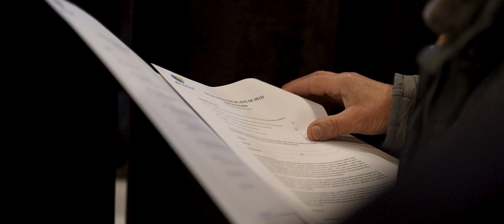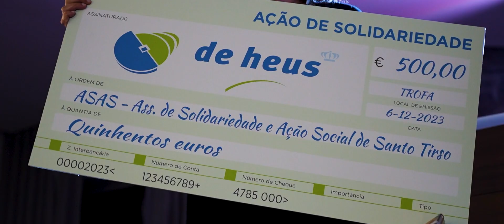Dia do Produtor de Leite 2023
👉 A De Heus organizou no dia 6 de Dezembro a 𝟮ª 𝗲𝗱𝗶𝗰̧𝗮̃𝗼 𝗱𝗼 𝗗𝗶𝗮 𝗱𝗼 𝗣𝗿𝗼𝗱𝘂𝘁𝗼𝗿 𝗱𝗲 𝗟𝗲𝗶𝘁𝗲, um evento que contou com a presença de mais de 300 clientes e amigos ligados à produção leiteira 🐄.
➡️ O dia arrancou com as boas-vindas por parte do Engº João Lobo, Diretor Geral da De Heus, e de Pedro Torres, Diretor Ibérico de Marketing e Estratégia, a que se seguiu uma palestra do Prof. Joaquim Lima Cerqueira - ESA-IPVC, intitulada “𝗗𝗲𝘀𝗮𝗳𝗶𝗼𝘀 𝗲 𝗽𝗲𝗿𝘀𝗽𝗲𝘁𝗶𝘃𝗮𝘀 𝗳𝘂𝘁𝘂𝗿𝗮𝘀 𝗱𝗲 𝗯𝗲𝗺-𝗲𝘀𝘁𝗮𝗿 𝗲𝗺 𝗯𝗼𝘃𝗶𝗻𝗼𝘀 𝗹𝗲𝗶𝘁𝗲𝗶𝗿𝗼𝘀”.
➡️ José Alves, Assistente Técnico de Ruminantes da De Heus, falou de seguida sobre “𝗢 𝗖𝗮𝗺𝗶𝗻𝗵𝗼 𝗽𝗮𝗿𝗮 𝗮 𝗦𝘂𝘀𝘁𝗲𝗻𝘁𝗮𝗯𝗶𝗹𝗶𝗱𝗮𝗱𝗲 𝗔𝗺𝗯𝗶𝗲𝗻𝘁𝗮𝗹 𝗻𝗮 𝗣𝗿𝗼𝗱𝘂𝗰̧𝗮̃𝗼 𝗱𝗲 𝗟𝗲𝗶𝘁𝗲”.
➡️ A ferramenta de monitorização da rentabilidade das explorações leiteiras 𝗠𝗠𝗠 𝗠𝗮𝗿𝗴𝗶𝗻 𝗠𝗼𝗻𝗶𝘁𝗼𝗿 𝗠𝗶𝗹𝗸 foi apresentada por Joost Janssens (Gestor Produto Global da De Heus).
➡️ O impacto da tecnologia De Heus na Produção de Leite – através dos conceitos 𝗥𝗼𝗯𝗼𝘁𝗘𝘅𝗽𝗲𝗿𝘁 𝗲 𝗗𝗮𝗶𝗿𝘆 𝗖𝗼𝗺𝗽𝗮𝘀𝘀 – foi o tema da intervenção de César Novais (Gestor Produto Ruminantes da De Heus) e Miguel Naredo (Gestor Produto Vacas Leite De Heus Espanha), com a qual se encerrou o período de apresentações do evento.
➡️ No final do almoço, foram 𝗲𝗻𝘁𝗿𝗲𝗴𝘂𝗲𝘀 𝗼𝘀 𝗽𝗿𝗲́𝗺𝗶𝗼𝘀 relativos às explorações com melhores resultados de MMM nas categorias de explorações com ordenha robotizada e de explorações com sala de ordenha.
➡️ O evento terminou com a 𝗲𝗻𝘁𝗿𝗲𝗴𝗮 𝗱𝗲 𝘂𝗺 𝗰𝗵𝗲𝗾𝘂𝗲 𝘀𝗼𝗹𝗶𝗱𝗮́𝗿𝗶𝗼 𝗮̀ 𝗔𝘀𝘀𝗼𝗰𝗶𝗮𝗰̧𝗮̃𝗼 𝗔𝗦𝗔𝗦 - Associação de Solidariedade e Ação Social de Santo Tirso, que trabalha com crianças e jovens em perigo.
👏 𝗠𝘂𝗶𝘁𝗼 𝗼𝗯𝗿𝗶𝗴𝗮𝗱𝗼 𝗮 𝘁𝗼𝗱𝗼𝘀 𝗼𝘀 𝗽𝗿𝗼𝗱𝘂𝘁𝗼𝗿𝗲𝘀 𝗾𝘂𝗲 𝗰𝗼𝗻𝗻𝗼𝘀𝗰𝗼 𝗰𝗲𝗹𝗲𝗯𝗿𝗮𝗿𝗮𝗺 𝗮 𝗽𝗿𝗼𝗱𝘂𝗰̧𝗮̃𝗼 𝗱𝗲 𝗹𝗲𝗶𝘁𝗲! 👏